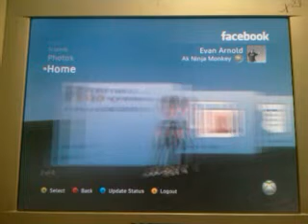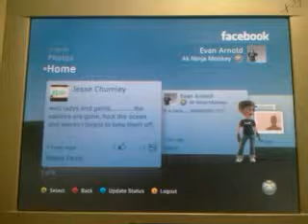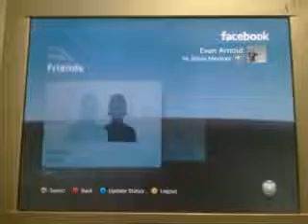The new Facebook on the xbox beta Exclusive invite.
The new Facebook on the xbox beta Exclusive invite. now you can check your facebook from your xbox.